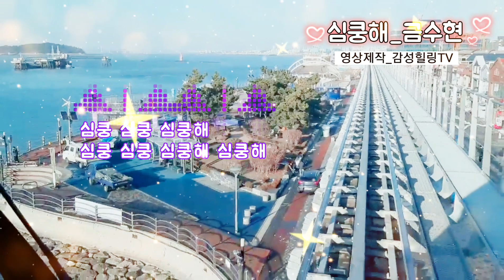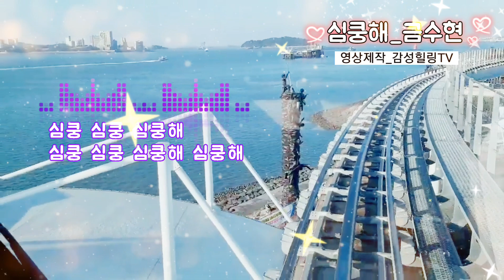🎵 심쿵해_가수 금수현 가사있음 20230116月